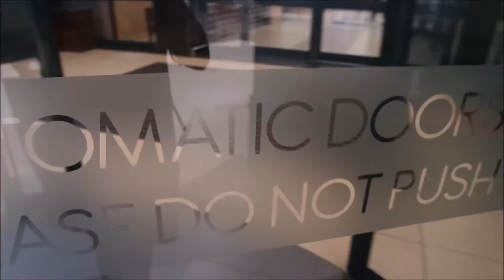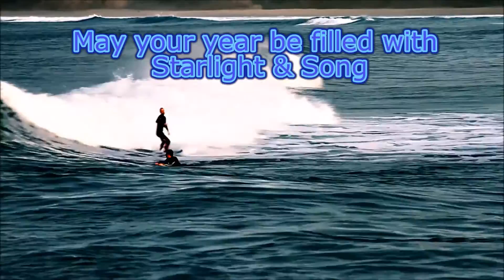ROAD RAGE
A little Road rage seems to be the norm lately with crazy drivers everywhere.  People get challenging on the roads and take chances, so much aggression.  Join us today in this epic vlog of our little road rage encounter, more shopping and an eternity of waiting around, yes women be shopping!